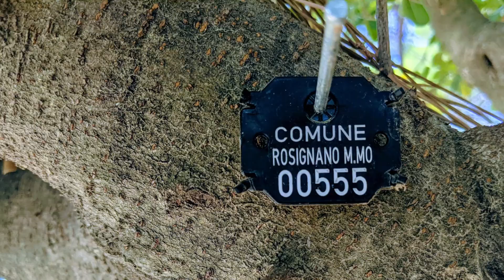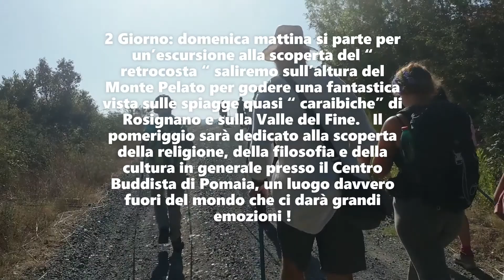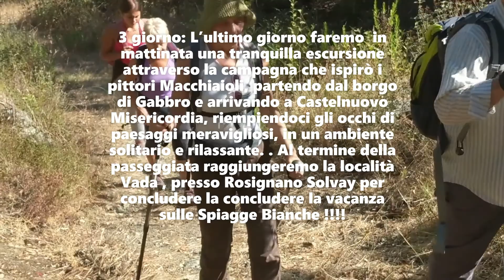Castiglioncello - Rossignano prov l